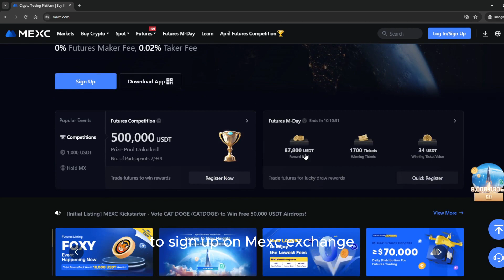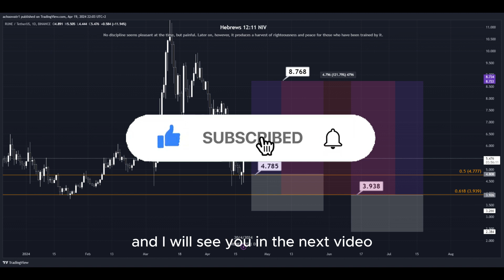RUNE PUMP BUY NOW!! THORCHAIN Price News Today🔥 Technical Analysis Update, Price Prediction!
🥇 MEXC (NO KYS, NO VPN) UP $1000 Bonus!

Social links!